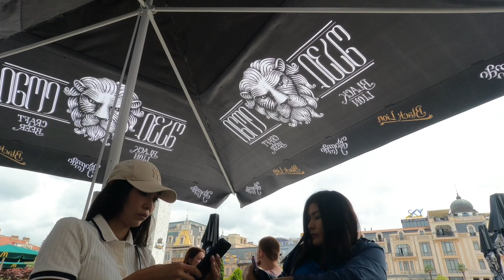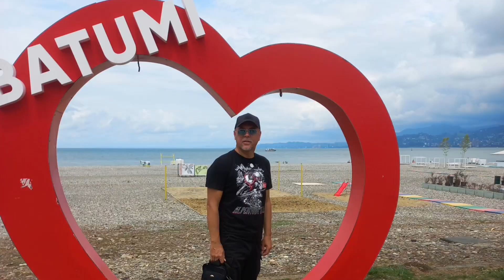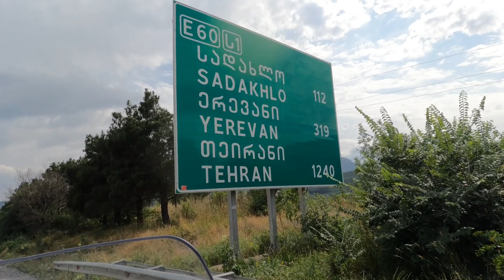GRUZIJSKI Dubai - Batumi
Putopis
Moto vlog
4. epizoda
Naziv serijala: KAVKASKA MOTO TURA
Vreme realizacije: početak leta 2023.godine
Trajanje: 16 dana / 15 noći
Motor: BMW R 1200 RT
KM: 7.300
Države: Bugarska, Turska, Gruzija, Jermenija
U 4.epizodi prikazao sam Batumi iz svog ugla.